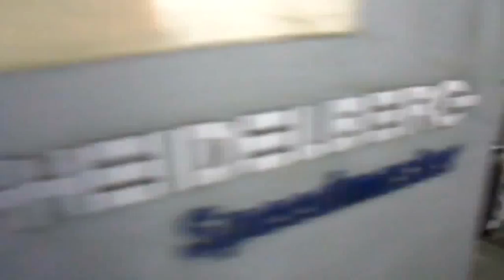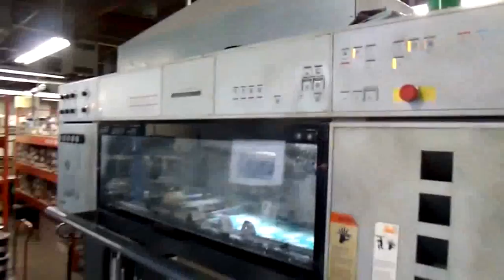CD102-6+ LX UV, 2002